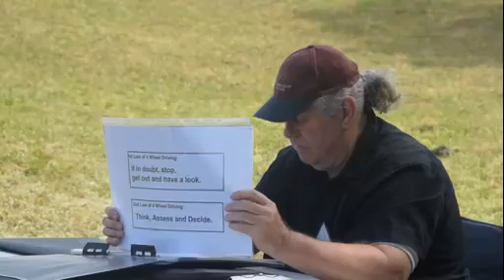southern cross 4x4 driver training day movie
We are all emerging from lockdown eager to get back out onto the tracks & start enjoying our 4W4 driving again so now is a good time to emphasise the need to be safe & get some driver training or refresh our recovery techniques.